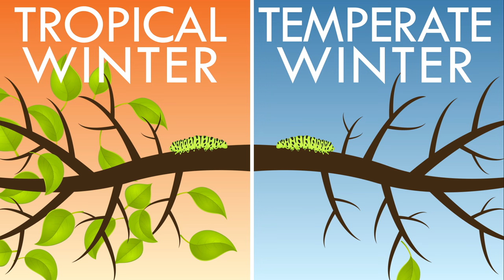Why Do More Species Live Near the Equator?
and see how the action gap affects you.
↓ More info and sources below ↓

Special thanks to Rainforest Expeditions for hosting us!

Eichhorn, Markus P. "Latitudinal gradients." Natural Systems: The organisation of life: 249-264.

Condamine, Fabien L., et al. "What causes latitudinal gradients in species diversity? Evolutionary processes and ecological constraints on swallowtail biodiversity." Ecology letters 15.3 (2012): 267-277.

Jenkins, Clinton N., Stuart L. Pimm, and Lucas N. Joppa. "Global patterns of terrestrial vertebrate diversity and conservation." Proceedings of the National Academy of Sciences 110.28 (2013): E2602-E2610.

Mannion, Philip D., et al. "The latitudinal biodiversity gradient through deep time." Trends in ecology & evolution 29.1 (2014): 42-50.

Mittelbach, Gary G., et al. "Evolution and the latitudinal diversity gradient: speciation, extinction and biogeography." Ecology letters 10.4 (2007): 315-331.

Wiens, John J., et al. "Evolutionary and ecological causes of the latitudinal diversity gradient in hylid frogs: treefrog trees unearth the roots of high tropical diversity." The American Naturalist 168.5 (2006): 579-596.